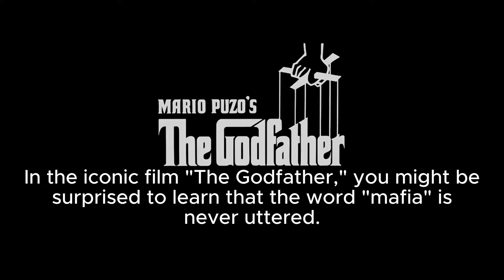"Unveiling Secrets Behind the Godfather, The Movie 🎬🕵️‍♂️"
Dive into the mysterious world of 'The Godfather, The Movie' with us! Discover fascinating facts and hidden stories about how this epic film portrays the mafia. Learn why certain words were never used, and the real-life influences that shaped the cinematic masterpiece. Don't miss out on this deep dive into one of Hollywood's most influential films! 🌟 TheGodfatherTheMovie MafiaFacts movietrivia @Fact_Frenzy03